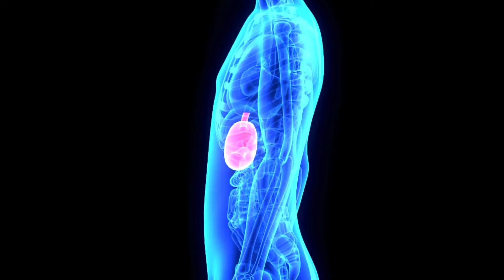Never Eat These Foods At Night | Dinner Foods To Avoidరాత్రి మరిచిపోయి కూడా 7పదార్థాలు తినకూడదు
viraatmantraNever Eat These Foods At Night | Dinner Foods To Avoidరాత్రి మరిచిపోయి కూడా 7పదార్థాలు తినకూడదు